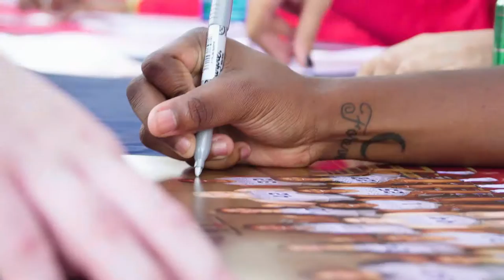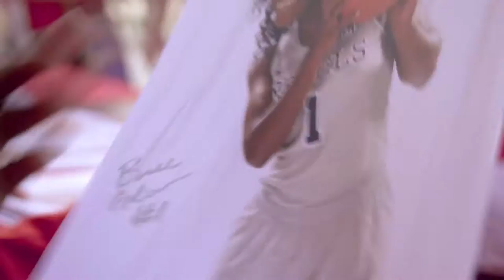The Season: Ole Miss Women's Basketball - Day One (2017)